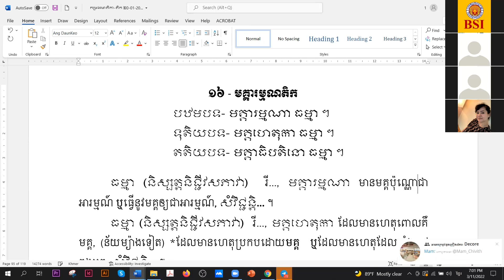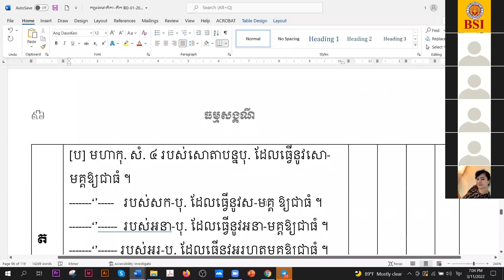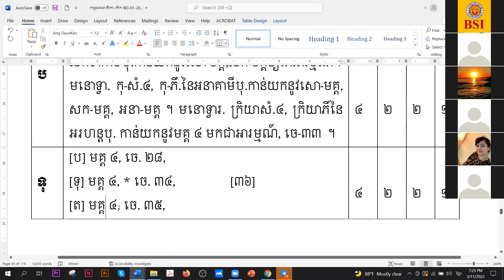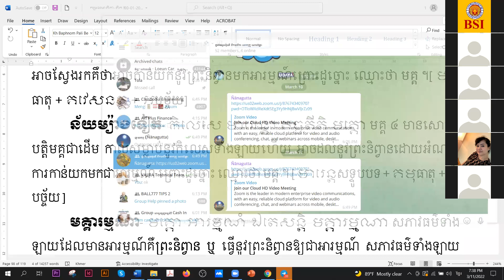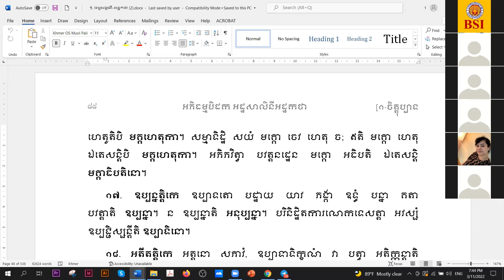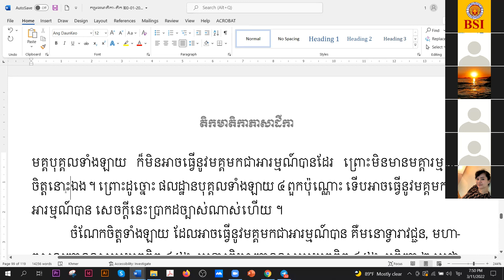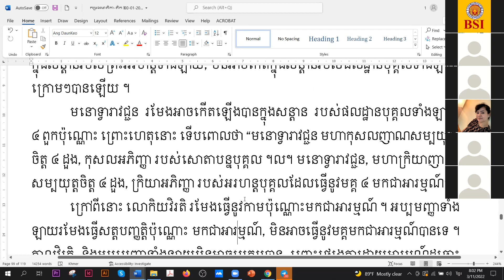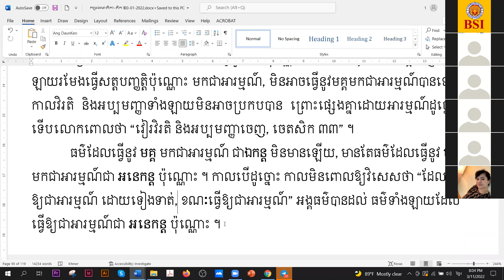ធម្មសង្គណី 43 | ធម្មសង្គណី តិកមាតិកា | បង្រៀនដោយលោកគ្រូ សោម វណ្ណៈ